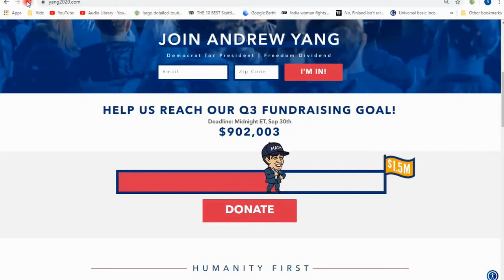Can YangGang reach fundraising goal and get Yang into November debate??